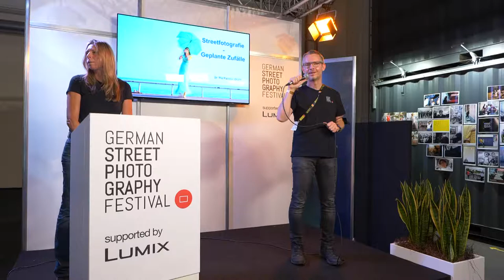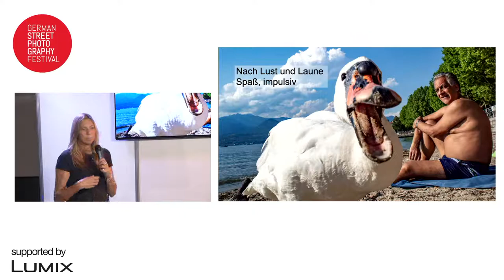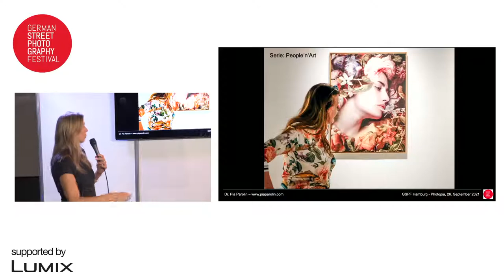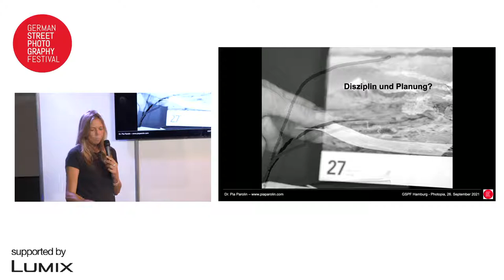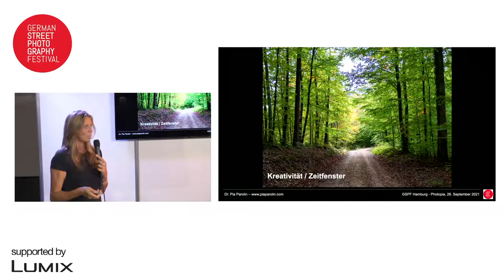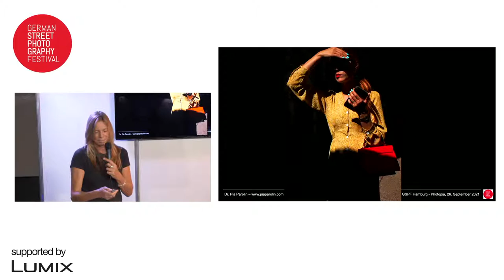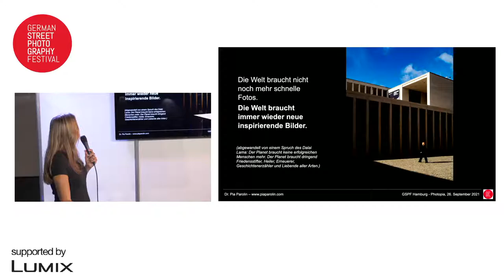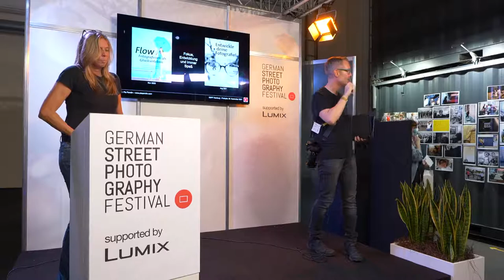Live vom GSPFestival: Pia Parolin - Geplante Zufälle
Pia Parolin spricht über geplante Zufälle, wie man mit dem ein oder anderen Trick das gewünschte Bild in der Streetfotografie bekommt.

Live stream from the German Street Photography Festival at Photopia Hamburg 2021.